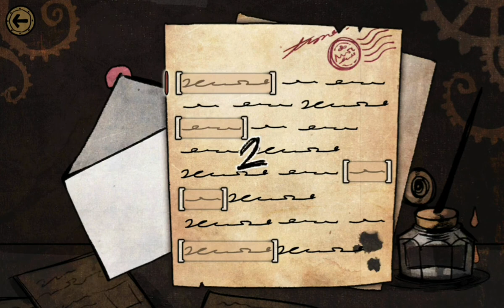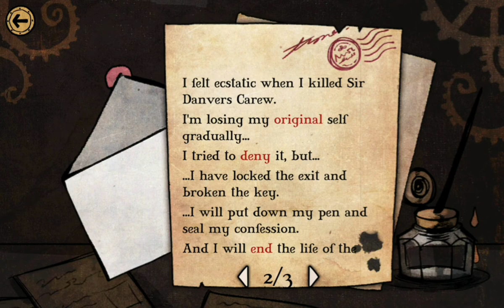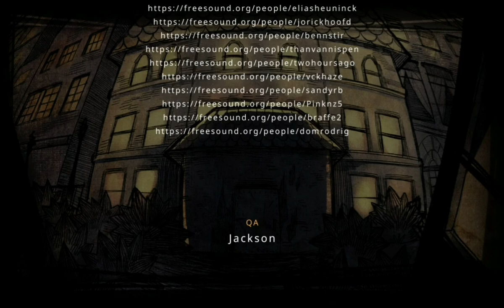MazM: Jekyll and Hyde Walkthrough Part 9 ENDING No Commentary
MazM: Jekyll and Hyde Walkthrough Part 1 No Commentary Gameplay
MazM: Jekyll and Hyde Walkthrough Part 9 ENDING No Commentary Gameplay

Our second project, ‘MazM: Jekyll and Hyde’, is our interpretation of a great piece of classic literature. It is a story adventure game based on Robert Louis Stevenson's 1886 mystery novel ‘Strange Case of Dr. Jekyll and Mr. Hyde’.
Find clues, enjoy stories, and solve problems.

Haunting artwork captures the gloomy atmosphere of London in the late 19th century, setting it apart from other traditional games. Experience the mystery of the original's cat and mouse game through the eyes of Mr. Utterson, a lawyer chasing Hyde, and face the psychological changes that the main character undergoes.